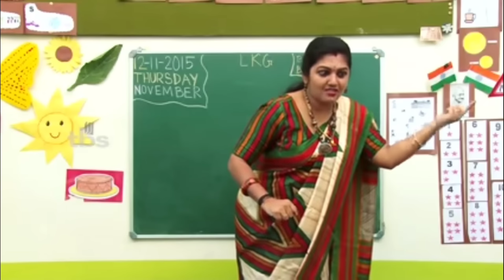North Korea A•songni Niam aiao inmanpila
North Korea A•song Aiao inmanpile Rakbegipa Niam .
A•gilsako Niam Rakbatgipa A•song.